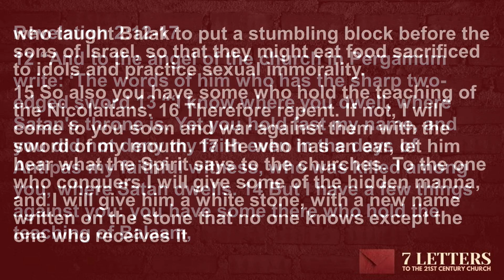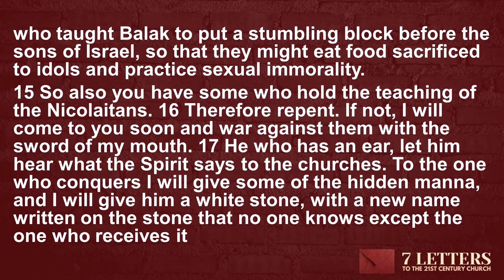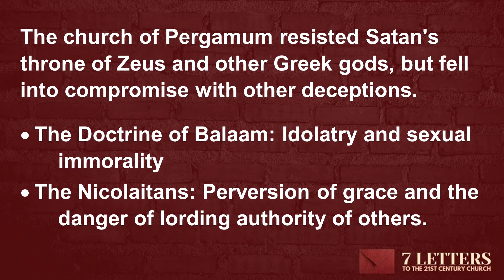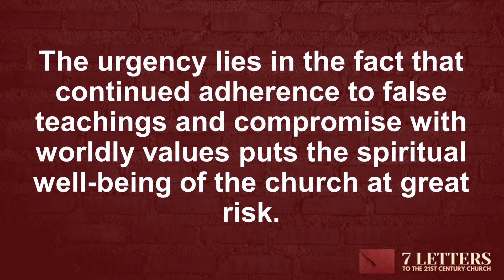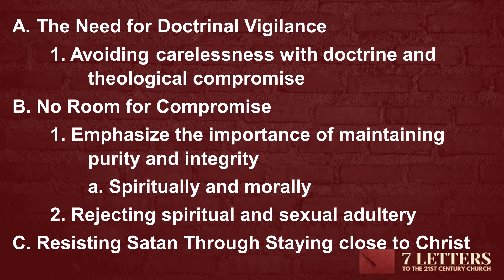Joy Hester | Church of Pergamum | 7 Letters Sermon Series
Pastor Joy shares a message titled, "Overcoming Compromise: Lessons from the Church of Pergamum".
7 Letters Series.
September 2023.